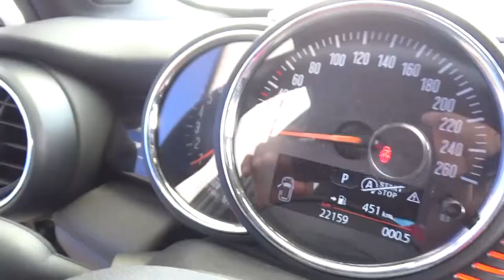MINI Cooper S Hot Chili 5 puertas (Aut) / 2018 - J2G42202